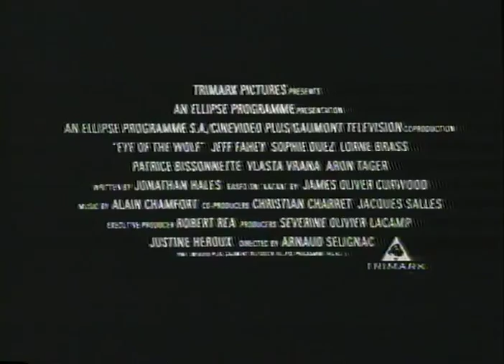Eye Of The Wolf Trailer 1994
Director: Arnaud Selignac
Starring: Jeff Fahey, Sophie Duntz, Lorne Brass, Patrice Bissonnette, Sophie Duez, Vlasta Vrana

Set in 1912, Canada. A government zoologist fights to save the life of a wolf dog that attacked his master's killer.

Movie, Eye Of The Wolf Movie,Eye Of The Wolf Trailer,Eye Of The Wolf 1994, Arnaud Selignac,Jeff Fahey, Sophie Duntz, Lorne Brass, Patrice Bissonnette, Sophie Duez, Vlasta Vrana